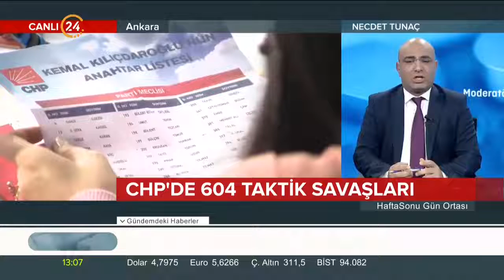CHP'de 604 taktik savaşları